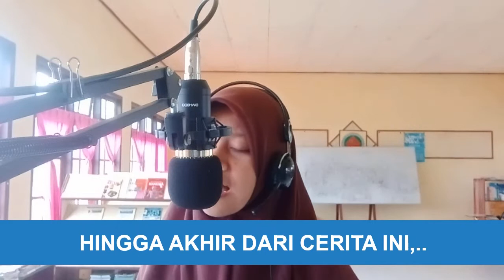Lagu - TANOS SMA 2022 – GURU TERBAIK – Esa Estiara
Partisipasi peserta didik kelas XI.MIA SMA Negeri 1 Danau Sembuluh mengikuti Lagu - TANOS SMA 2022

Guru Terbaik
Esa Estiara

Tak terukur sudah belas kasihanmu
Tak terukur sudah banyak jasamu
Kau tlah menuntunku
Hingga aku lewati masa sulitku ini

Teringat akan sebuah nasehatmu
Jangan ulangi slalu kesalahan ini
Berkali kali ku abaikan
Namun kau tetap setia membimbingku

Hooo ho hoo
Kini ku mengerti akan kasih setiamu
Akankah dapat ku balas semua budimu
Hingga akhir dari cerita ini

Reff :
Hanya doaku kepada Tuhan
Lindungilah dia semua guruku
Tak pernah dapatku balas semua jasanya
Semoga Tuhan slalu bahagiakan hidupnya..